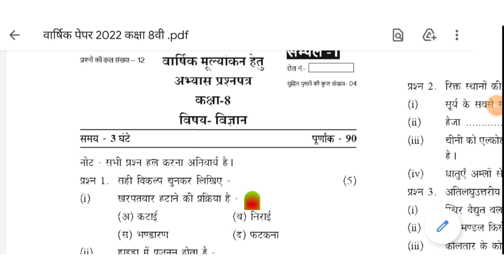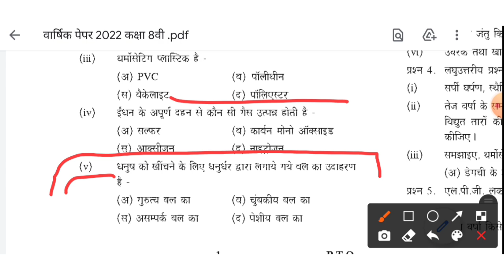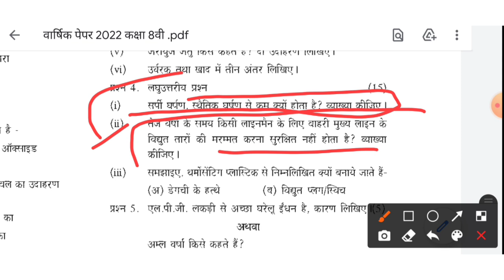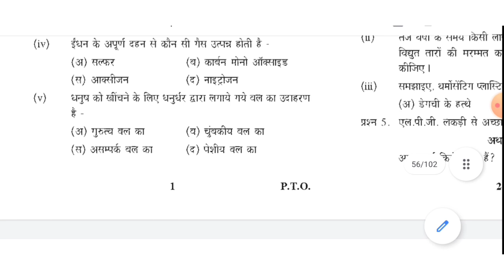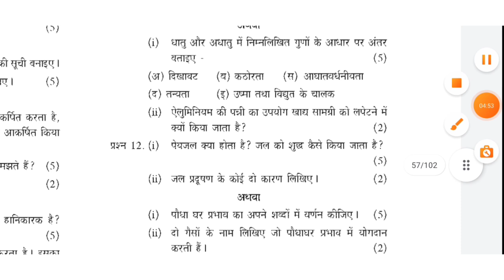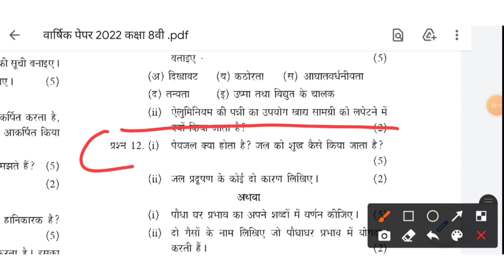कक्षा आठवीं विज्ञान वार्षिक पेपर 2022|class 8 science Board exam paper 2022|8th science paper 2022